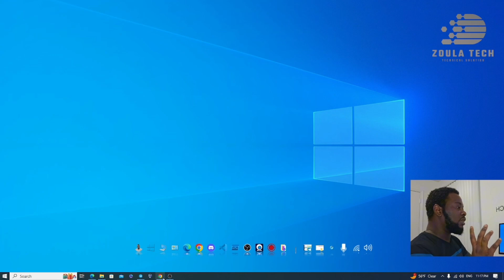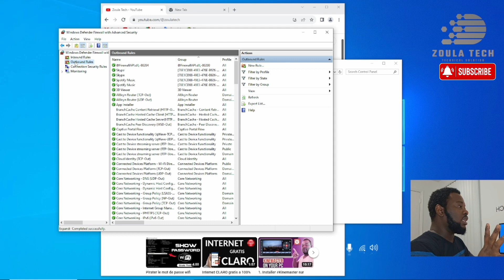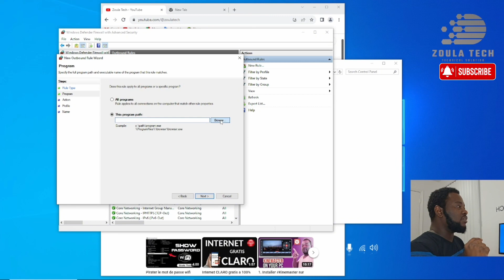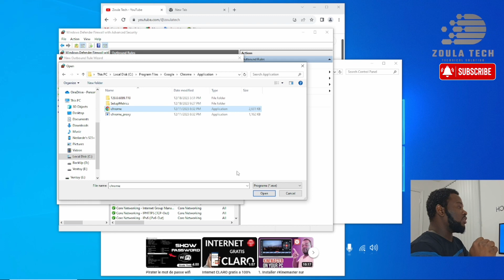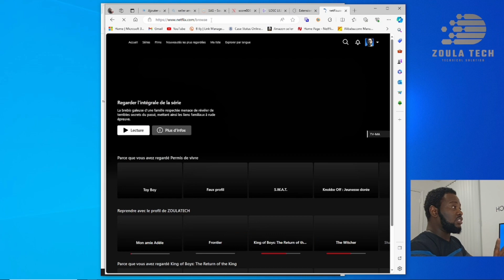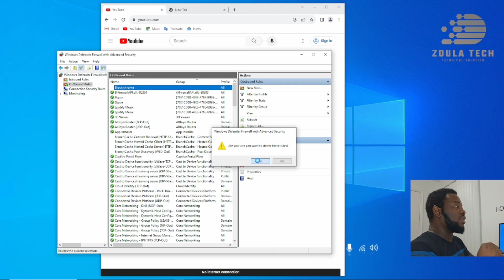😱KOMAN bloke entenet sou yon lojisyel windows 10/11 🫣(TOP ASTUCES)